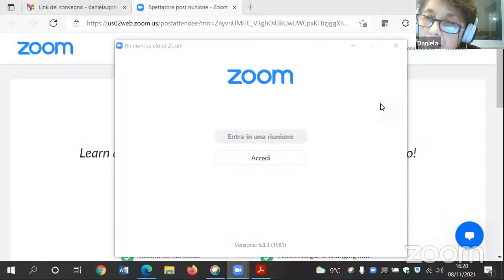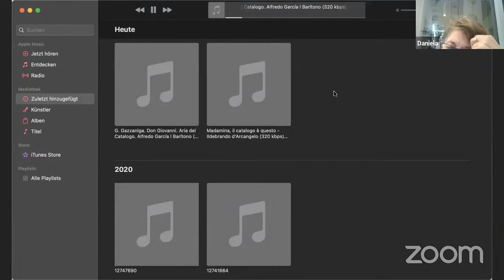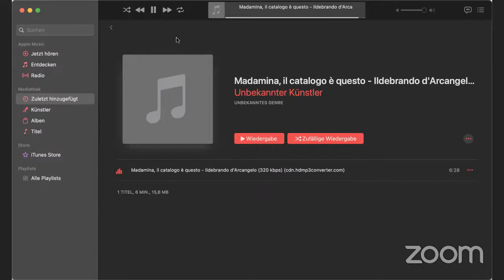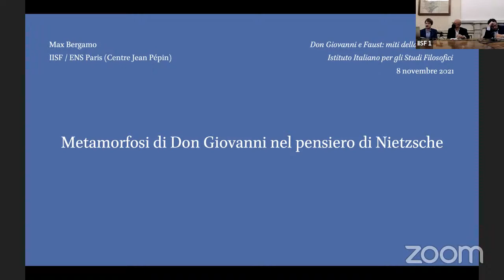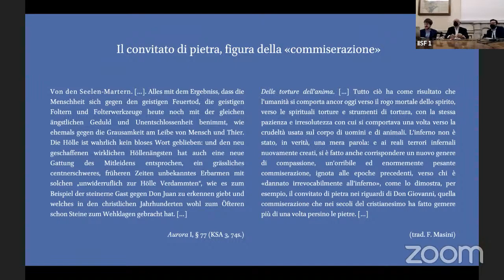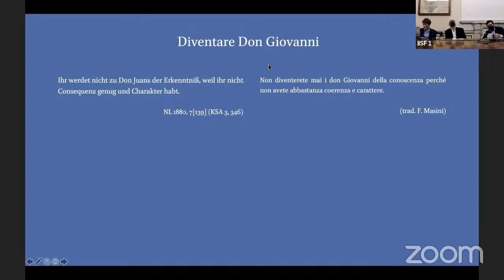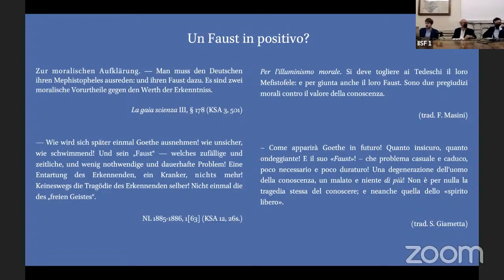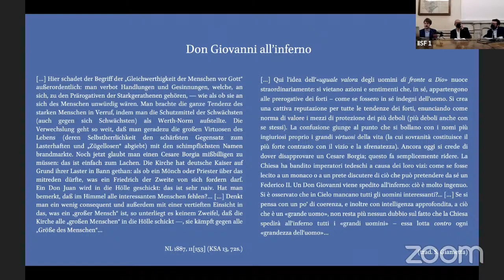(1/4) Don Giovanni e Faust: miti della modernità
Laboratorio
Don Giovanni e Faust: miti della modernità
A cura di Giovanna Luciano, Ludovico Battista, Max Bergamo

prima giornata
Don Giovanni: libertà, seduzione, ateismo

Lunedì 8 novembre
Daniela Goldin (Università di Padova)
Antico e moderno nel Don Giovanni di Mozart-Da Ponte

Gaetano Lettieri (Sapienza Università di Roma)
Don Giovanni e Faust. La genesi cristiana di due miti moderni

Max Bergamo (IISF, ENS Paris)
Metamorfosi di Don Giovanni nel pensiero di Nietzsche